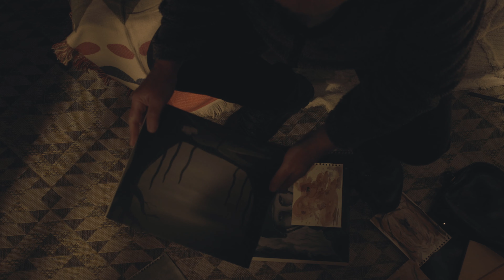Spectres of War | 2024 Short Film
A British veteran is tormented by trauma and a fateful choice he made when serving in the Second World War. As a way to explore and express these memories, he paints striking images, which come to life as physical manifestations.

Original score composed by Lucy Mead.